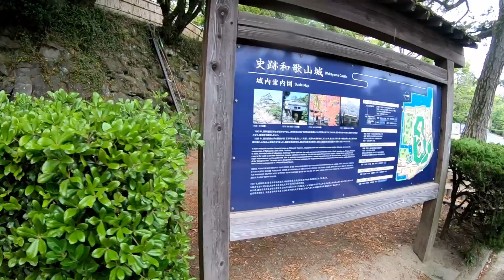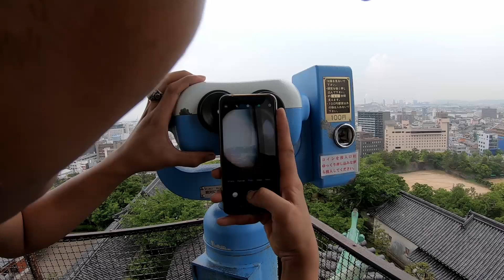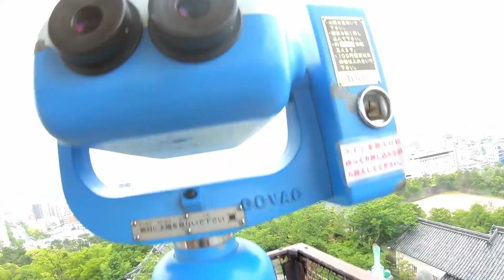Wakayama Castle | Eme Travel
Wakayama Castle in Japan.

I also do game streaming.

Thank you so much for stopping by to my channel.